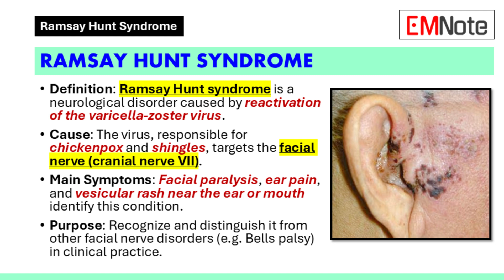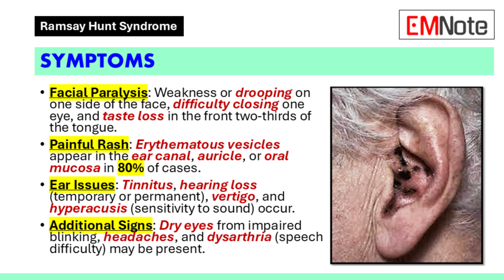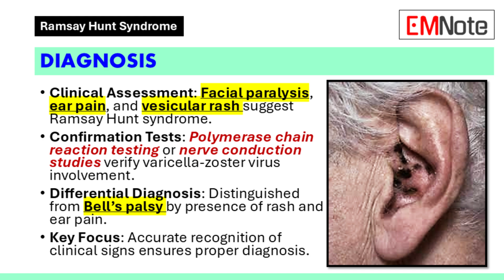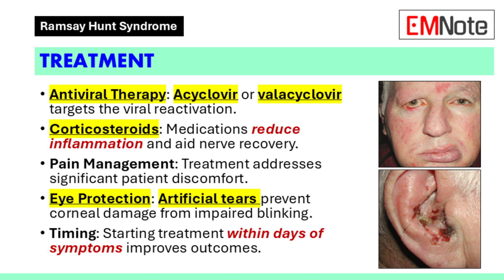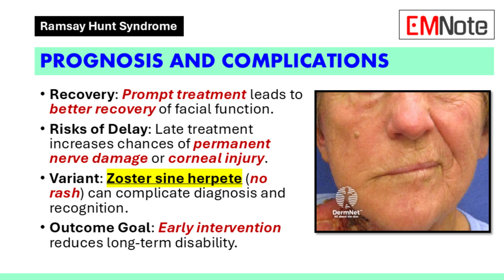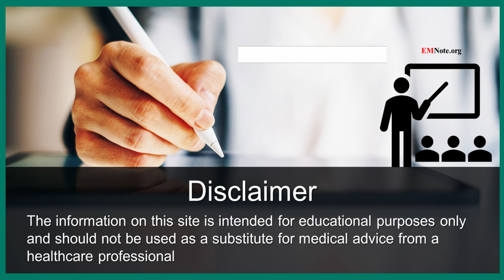Ramsay Hunt Syndrome and Herpes Zoster Oticus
- **Definition**: Ramsay Hunt syndrome is a neurological disorder caused by reactivation of the varicella-zoster virus.
- **Cause**: The virus, responsible for chickenpox and shingles, targets the facial nerve (cranial nerve VII).
- **Main Symptoms**: Facial paralysis, ear pain, and vesicular rash near the ear or mouth identify this condition.
- **Purpose**: Recognize and distinguish it from other facial nerve disorders in clinical practice.

Symptoms
- **Facial Paralysis**: Weakness or drooping on one side of the face, difficulty closing one eye, and taste loss in the front two-thirds of the tongue.
- **Painful Rash**: Erythematous vesicles appear in the ear canal, auricle, or oral mucosa in 80 percent of cases.
- **Ear Issues**: Tinnitus, hearing loss (temporary or permanent), vertigo, and hyperacusis (sensitivity to sound) occur.
- **Additional Signs**: Dry eyes from impaired blinking, headaches, and dysarthria (speech difficulty) may be present.

Pathophysiology
- **Virus Reactivation**: Varicella-zoster virus reactivates from dormancy after initial chickenpox infection.
- **Location**: Reactivation occurs in the geniculate ganglion of the facial nerve.
- **Effect**: Inflammation and nerve damage disrupt facial nerve function.
- **Risk Factors**: Weakened immunity, such as in older adults or immunocompromised patients, increases likelihood.

Diagnosis
- **Clinical Assessment**: Facial paralysis, ear pain, and vesicular rash suggest Ramsay Hunt syndrome.
- **Confirmation Tests**: Polymerase chain reaction testing or nerve conduction studies verify varicella-zoster virus involvement.
- **Differential Diagnosis**: Distinguished from Bell’s palsy by presence of rash and ear pain.
- **Key Focus**: Accurate recognition of clinical signs ensures proper diagnosis.

Treatment
- **Antiviral Therapy**: Acyclovir or valacyclovir targets the viral reactivation.
- **Corticosteroids**: Medications reduce inflammation and aid nerve recovery.
- **Pain Management**: Treatment addresses significant patient discomfort.
- **Eye Protection**: Artificial tears prevent corneal damage from impaired blinking.
- **Timing**: Starting treatment within days of symptoms improves outcomes.

Demographics and Incidence
- **Age Group**: Most common in adults over 60 years, with rare cases in children.
- **Incidence Rate**: Approximately 5 cases per 100,000 people annually in the United States.
- **Prevalence**: Accounts for 7 percent of all facial paralysis cases.
- **Relevance**: Higher occurrence in older patients requires attention in practice.

Prognosis and Complications
- **Recovery**: Prompt treatment leads to better recovery of facial function.
- **Risks of Delay**: Late treatment increases chances of permanent nerve damage or corneal injury.
- **Variant**: Zoster sine herpete (no rash) can complicate diagnosis and recognition.
- **Outcome Goal**: Early intervention reduces long-term disability.

Key Takeaways
- **Summary**: Ramsay Hunt syndrome involves varicella-zoster virus reactivating in the facial nerve.
- **Key Triad**: Facial paralysis, ear pain, and vesicular rash guide identification.
- **Management**: Early antiviral therapy, corticosteroids, and supportive care are effective.
- **Takeaway**: Vigilance and prompt action improve patient outcomes in this treatable condition.